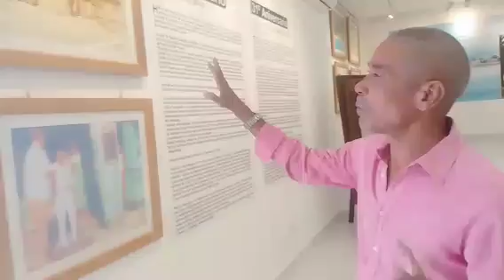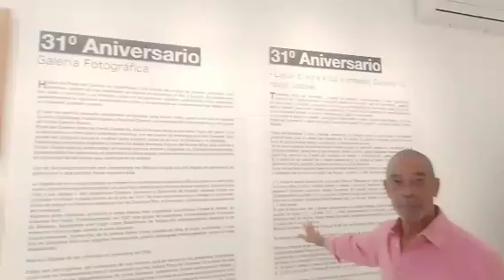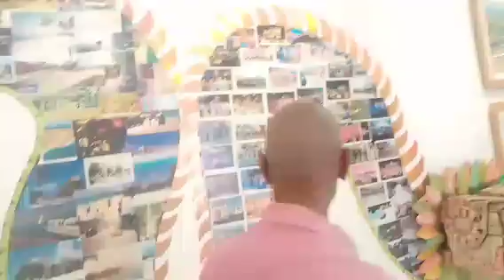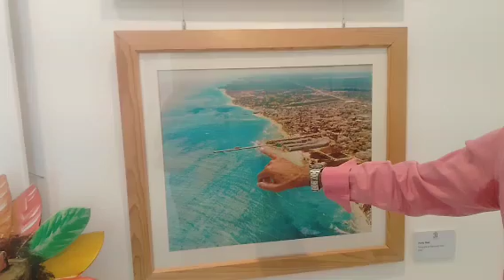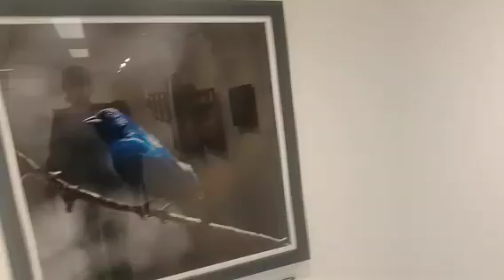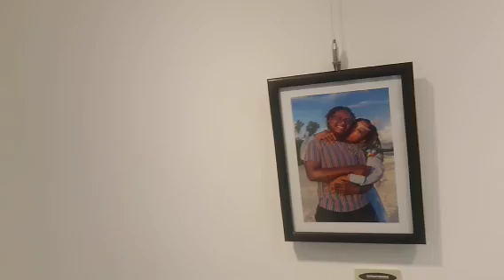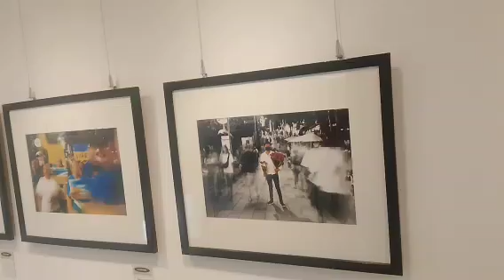CONOCIENDO LA GALERÍA DE ARTE